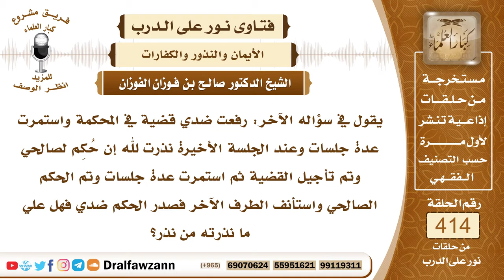5543- حكم من نذر نذرا وعلقه بشرط، لكنه لم يقع - الشيخ صالح الفوزان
"5543- يقول في سؤاله الآخر: رفعت ضدي قضية في المحكمة واستمرت عدة جلسات وعند الجلسة الأخيرة نذرت لله إن حكم لصالحي وتم تأجيل القضية ثم استمرت عدة جلسات وتم الحكم الصالحي واستأنف الطرف الآخر فصدر الحكم ضدي فهل علي ما نذرته من نذر؟
الجواب: إذا كان قصدك بالنذر إذا صارت القضية من صالحك وخرجت في غير صالحك فلا نذر عليك؛ لأنه نذر معلق على شرط ولم يحصل الشرط وإذا لم يحصل الشرط لم يحصل المشروط، أما إذا كان قصدك إنهاء القضية على أي شكل واستراحتك من المرافعات وانتهت القضية بالفعل فعليك النذر عليك الوفاء بالنذر ولو كانت القضية في غير صالحك؛ لأنها انتهت وأنت قصدك انتهاؤه واستراحتك من المرافعات فعليك الوفاء بالنذر لحصول الشرط.
السيرة الذاتية :
للاشتراك في قناة الشيخ صالح الفوزان

14_ الشيخ محمد أمين الشنقيطي
يتيوب

15_سماحة المفتي عبد العزيز آل الشيخ
 يوتيوب

رئيس الفريق
لمشروع كبار العلماء